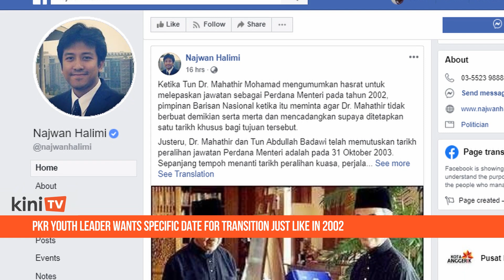PKR Youth leader wants specific date for transition just like in 2002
Prime Minister Dr Mahathir Mohamad needs to set a specific date for the transition of power to Anwar Ibrahim, just like he did back in 2002 with his successor at that time Abdullah Ahmad Badawi.

Selangor PKR Youth chief Najwan Halimi (photo) said when Mahathir expressed his wish to step down as prime minister in 2002, BN leadership at that time urged him not to do so immediately and suggested he set a specific date in the future instead.

As such, Mahathir and Abdullah set a date for the transition of power on Oct 31, 2003, he recalled.